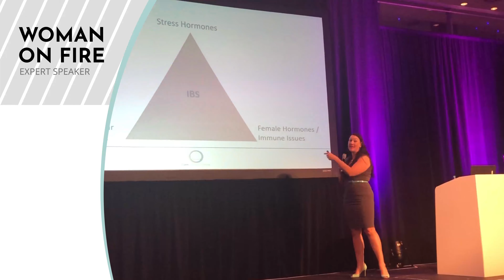The presenter and speaker showreel for Claire Snowdon-Darling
Claire Snowdon-Darling the menopause expert